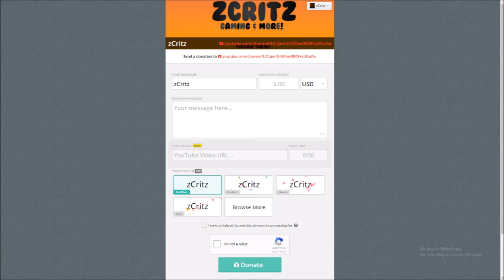I have a Donation page to help my videos out! :) [LINK IN DESC]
$1.00 helps!